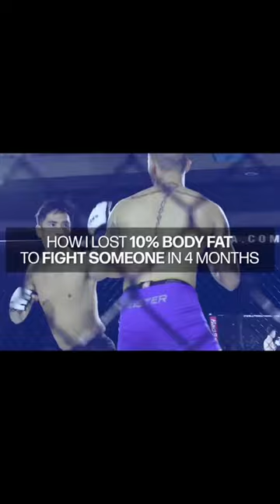Watch this amazing transformation!